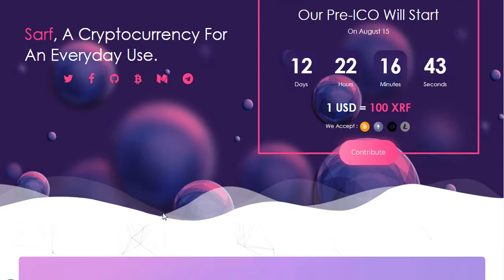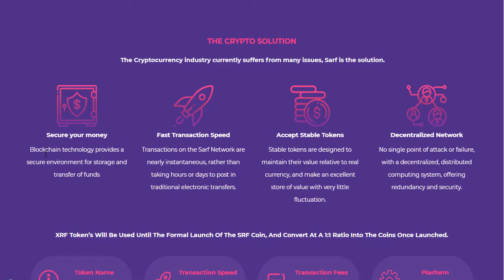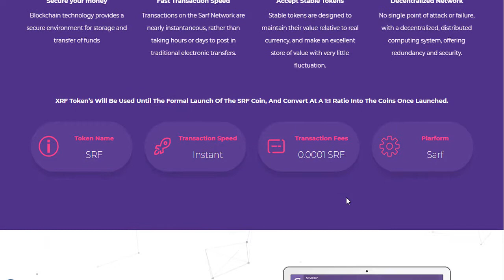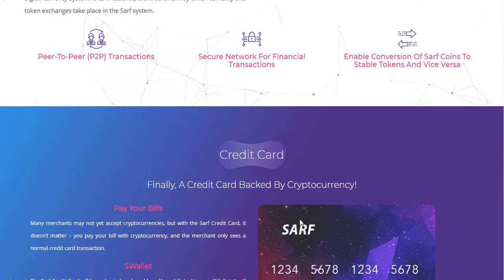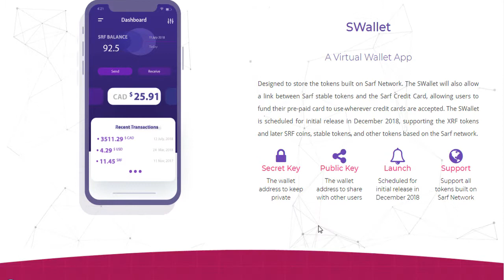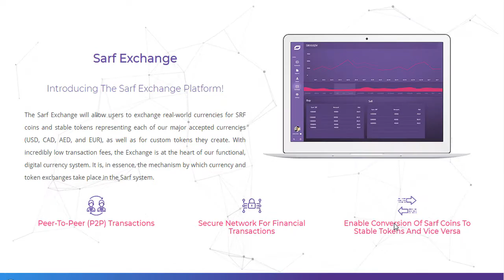Sarf: Let Revolution Begin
The Sarf Exchange will allow users to exchange real-world currencies for SRF coins and stable tokens representing each of our major accepted currencies (USD, CAD, AED, and EUR), as well as for custom tokens they create. With incredibly low transaction fees, the Exchange is at the heart of our functional, digital currency system. It is, in essence, the mechanism by which currency and token exchanges take place in the Sarf system.

Visit these links below to get more information!